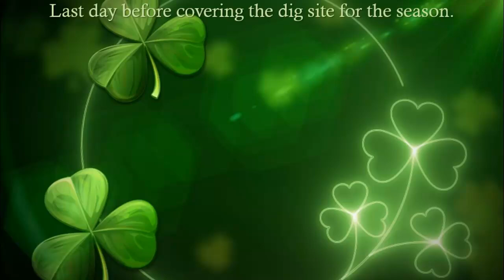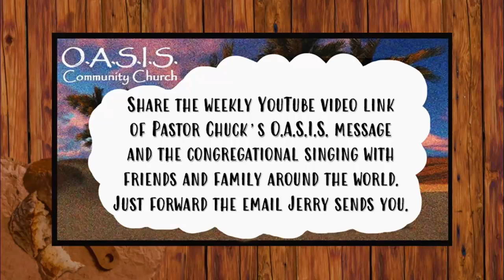O.A.S.I.S. Community Church: 8.4.2024